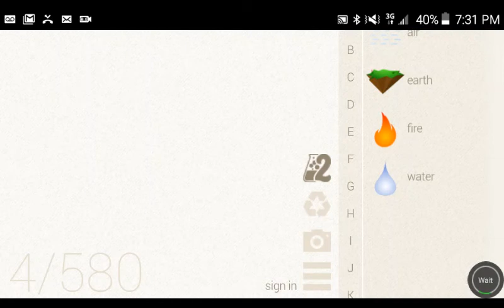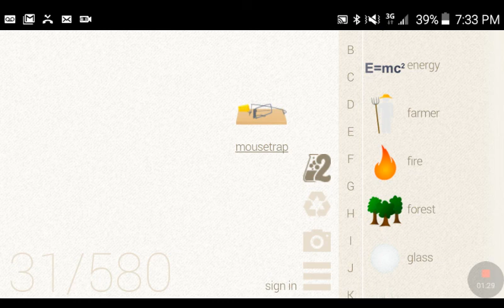How to make a mouse trap in little alchemy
Timofei nikolaenko